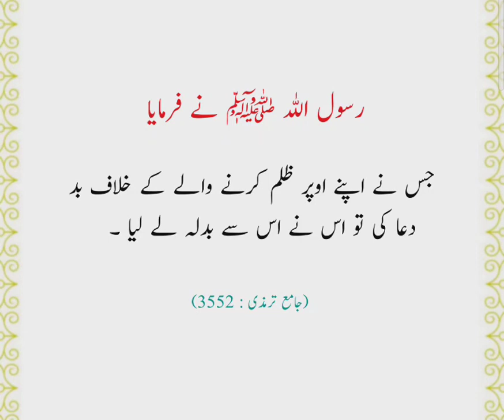جامع ترمذی | jami at tirmidhi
جامع ترمذی